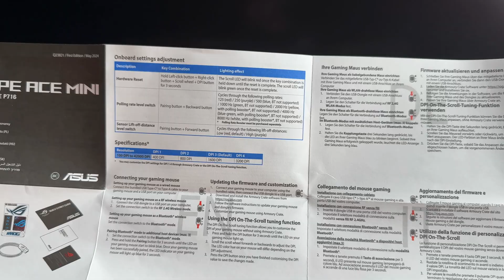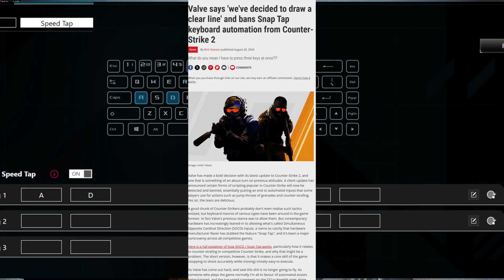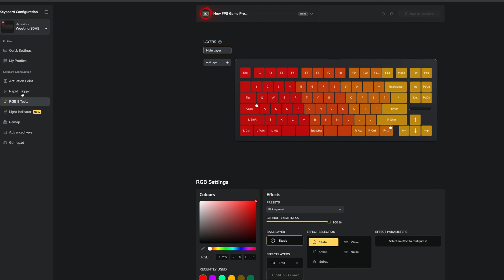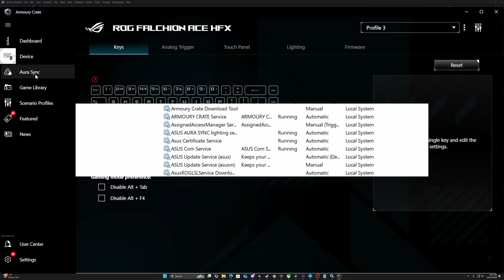ASUS has a problem - ASUS Harpe Ace Mini & Falchion HFX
Today I am taking a look at the ASUS ROG Harpe Ace Mini, and the Falchion Ace HFX keyboard. I have put a ton of time into both of these products over the last month and have walked away with some thoughts.

00:00 Intro
00:32 The Mouse
02:22 The Keyboard
04:32 The Issues
05:55 Armory Crate